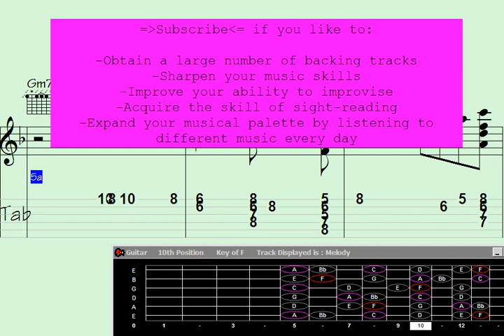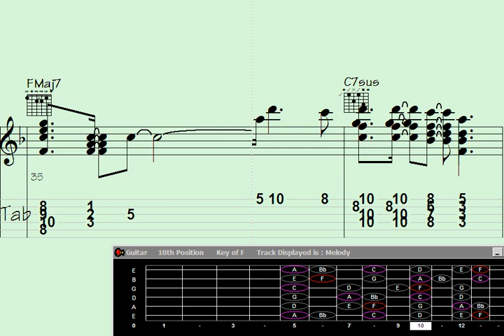❇Chaotic Guitar Chord Melody Unveils Mind-Blowing Secrets in Search of Lester.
"Prepare to have your mind blown as this chaotic guitar chord melody takes you on a mesmerizing journey in search of Lester. Unveiling mind-blowing secrets through intricate fretwork and captivating harmonies, this mesmerizing performance will leave you in awe. Watch as the guitarist pushes the boundaries of musicality, weaving together a tapestry of emotions and unleashing a torrent of sonic exploration. Get ready for a wild ride you won't soon forget."